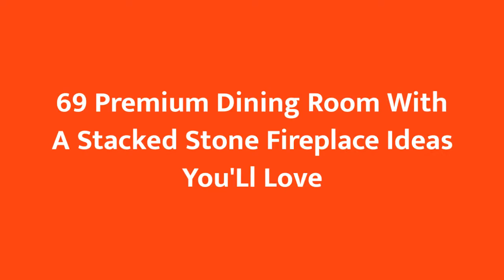75 Premium Dining Room With A Stacked Stone Fireplace Design Ideas You'll Love 🏡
0:00:00 - Intro
0:00:12 - Premium Dining Room With A Stacked Stone Fireplace Design Ideas You'll Love: Inspirations 1 to 25
0:01:16 - Premium Dining Room With A Stacked Stone Fireplace Design Ideas You'll Love: Inspirations 26 to 50
0:02:31 - Premium Dining Room With A Stacked Stone Fireplace Design Ideas You'll Love: Inspirations 51 to 75

👋 Well Hello!